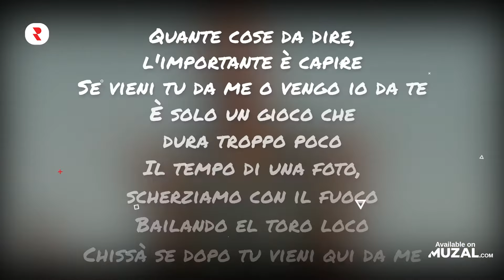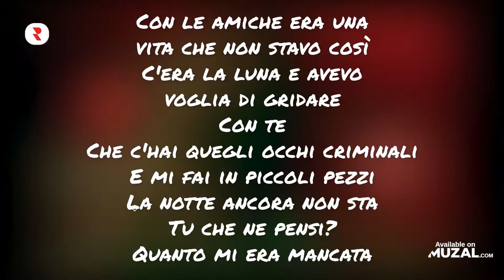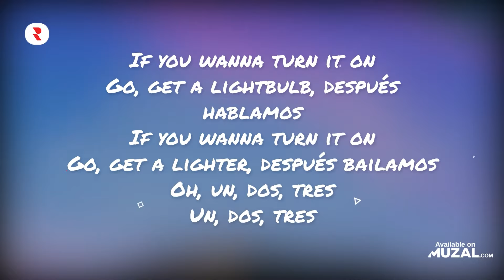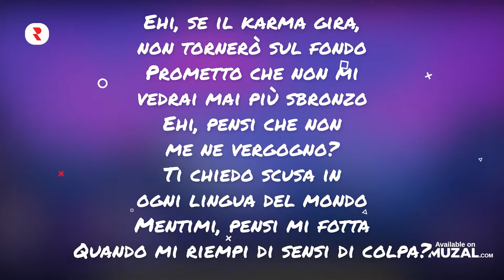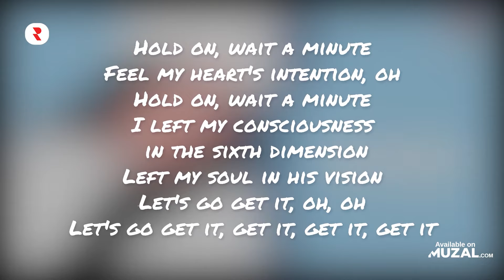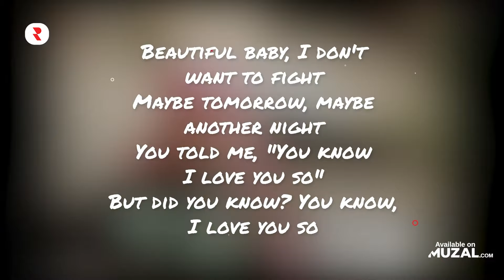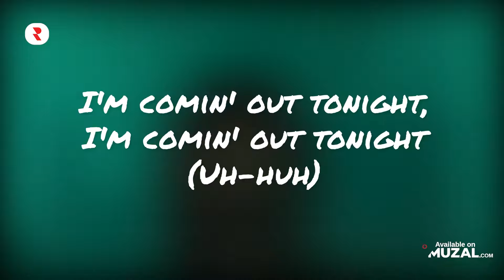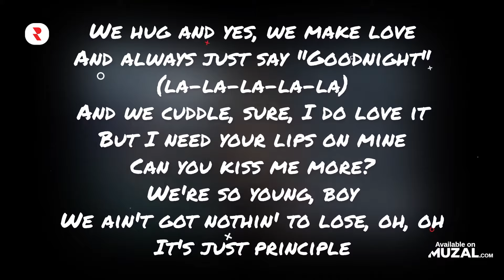Mix Canzoni di TikTok 2022 ⚡ Classifica Musica Tendenza TikTok 2022 🌩️ Canzoni Virali su TikTok 2022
🔴 YouTube Playlist - Guarda i video clip completi qui 👀
✅ Spotify Playlist - Riproduci in streaming le tracce complete qui 🎧

mix canzoni tiktok 2022
canzoni tiktok del momento 2022
mix tiktok 2022
canzoni più ascoltate su tik tok
mix tiktok
canzoni tiktok mashup
musica di tik tok
migliore musica tiktok
migliori canzoni tiktok 2022
migliori canzoni tiktok
musica tiktok
canzoni più ascoltate su tik tok 2022
canzoni tiktok 2022
mix canzoni tiktok
canzoni tik tok
canzoni tiktok del momento
musica tiktok 2022
canzoni tiktok
canzoni tik tok 2022
musica di tik tok 2022